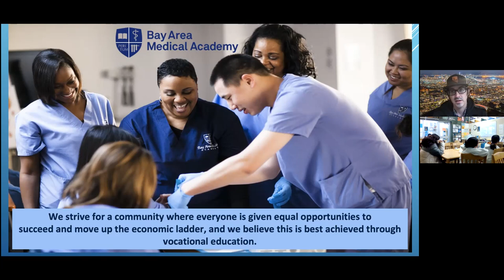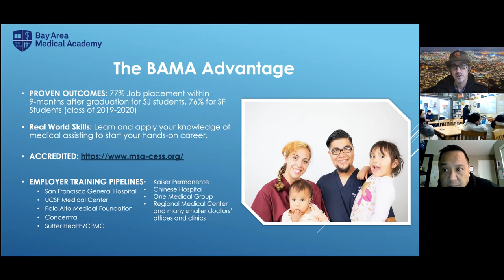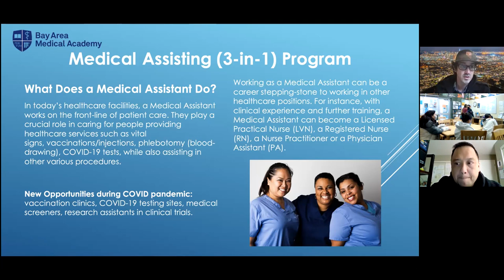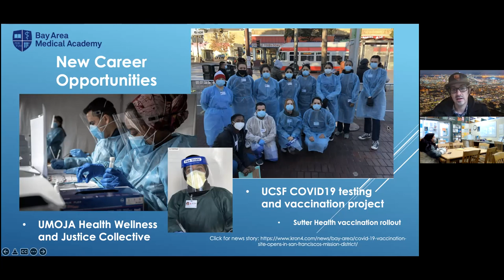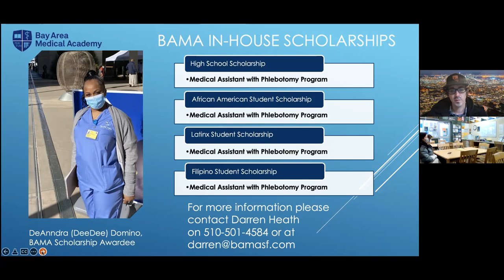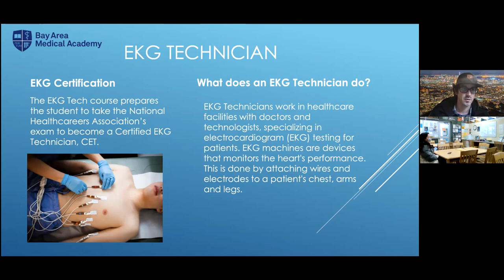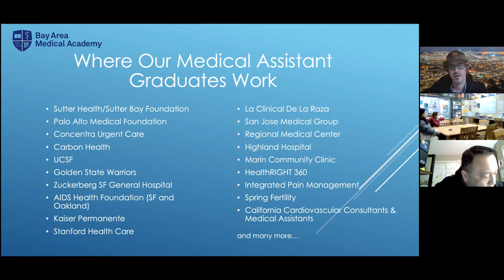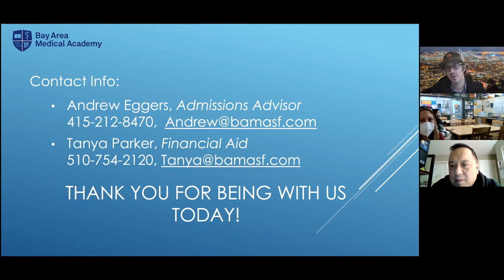Bay Area Medical Academy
Admissions advisor Andrew Eggers gives an overview of the programs offered by the Bay Area Medical Academy.